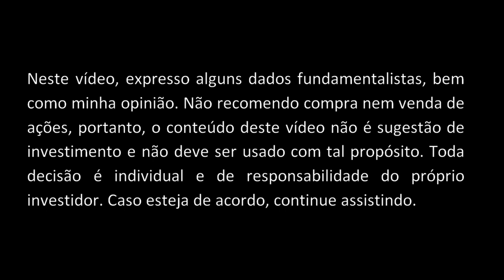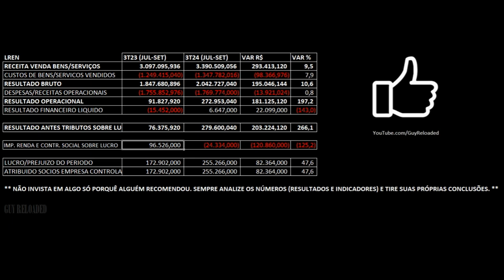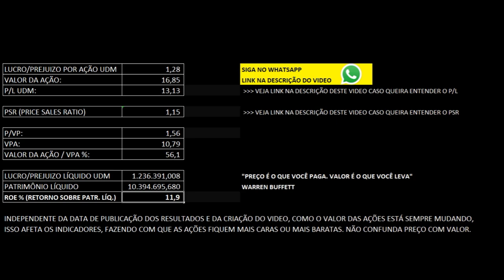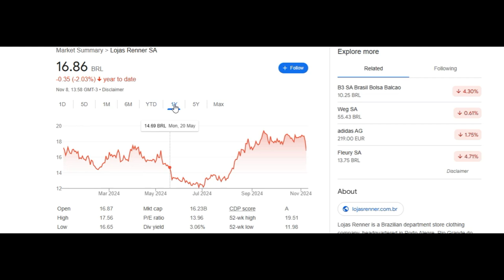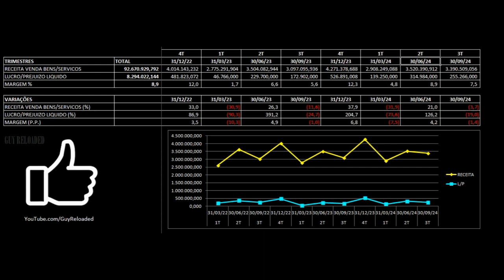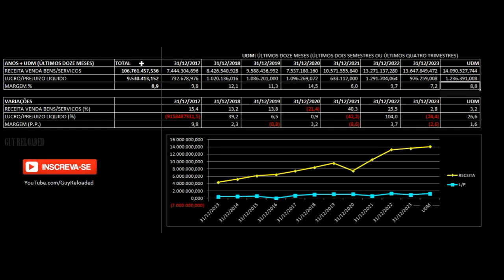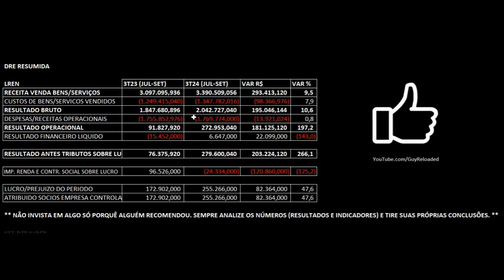Lojas Renner: Receita e Lucro Decepcionam 3T24 2024. Análise Financeira Fundamentalista Ações LREN3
12 Dicas Para Não Perder Seu Dinheiro Ao Investir Em Ações